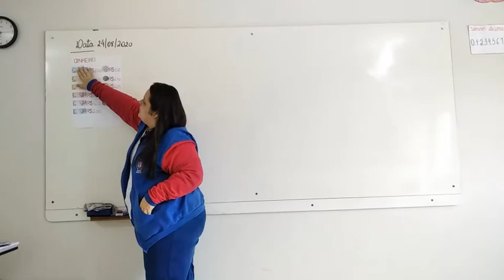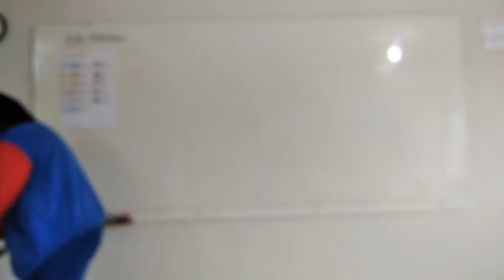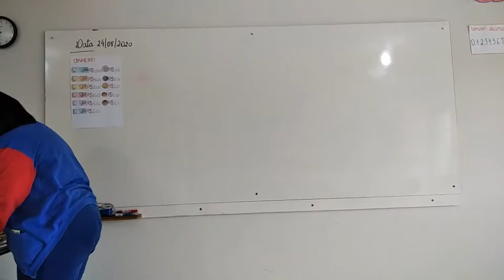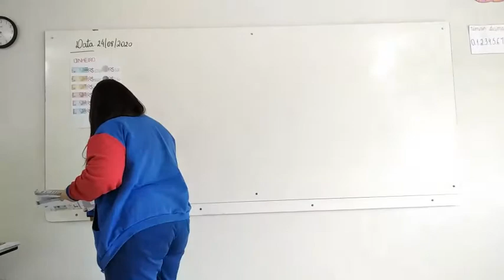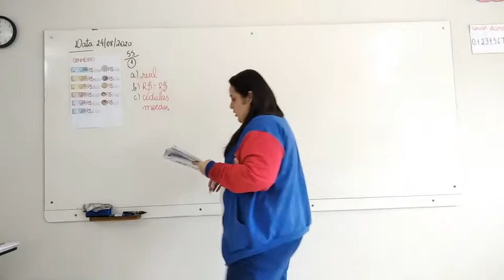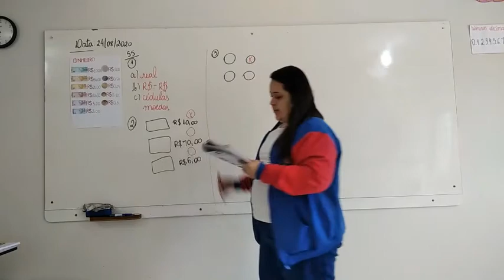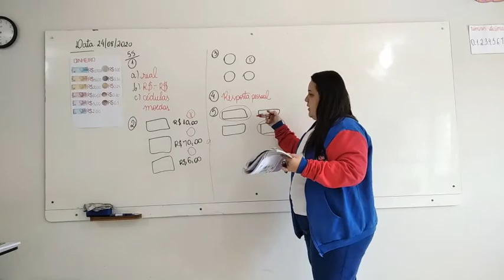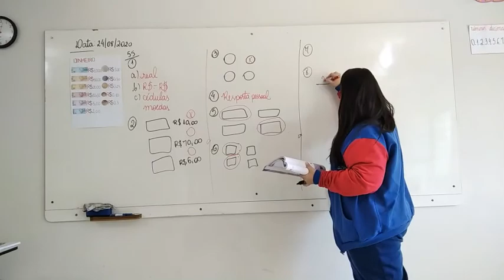1° Ano Vespertino - Aula 64 - Matemática 24.08.20